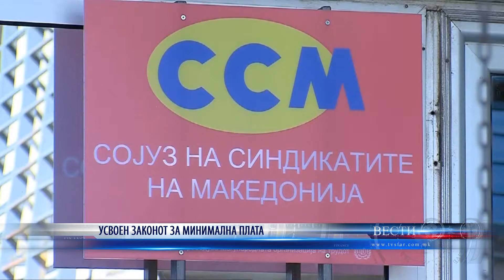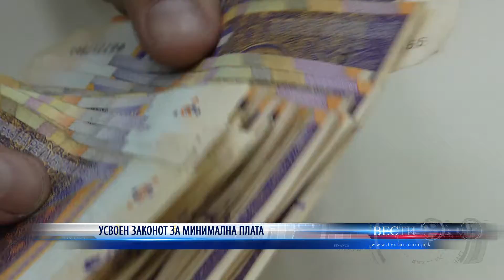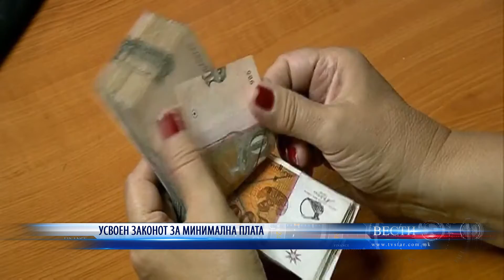УСВОЕН ЗАКОНОТ ЗА МИНИМАЛНА ПЛАТА 23 2 2022